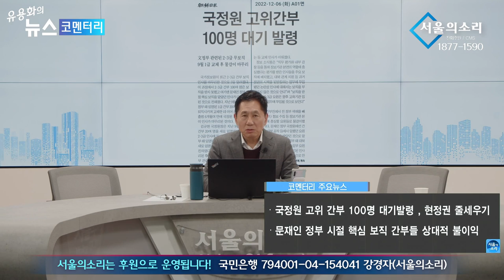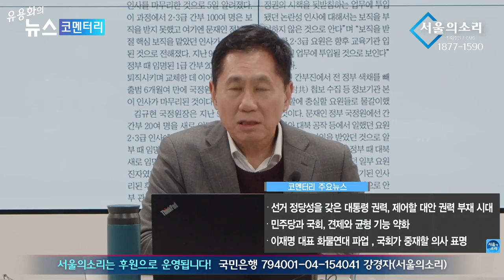한동훈, 이젠 손배로 국회 입 틀어막겠다?